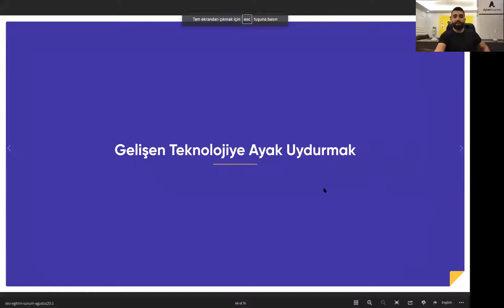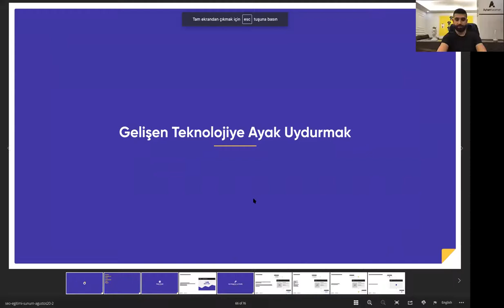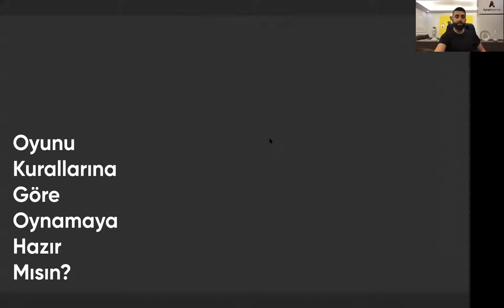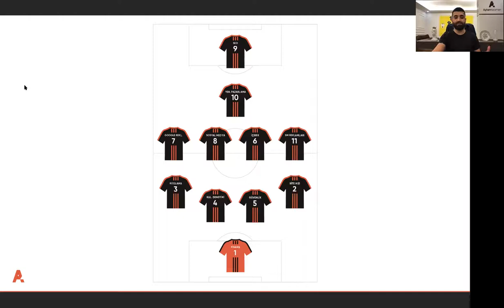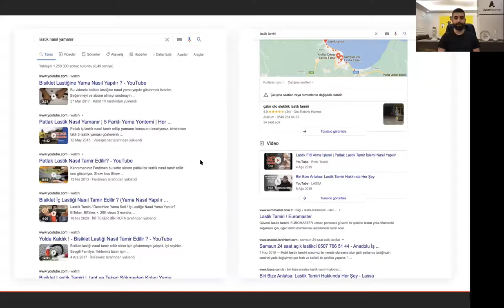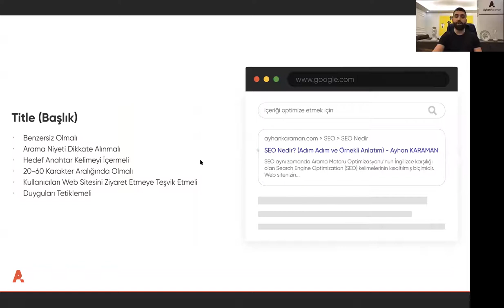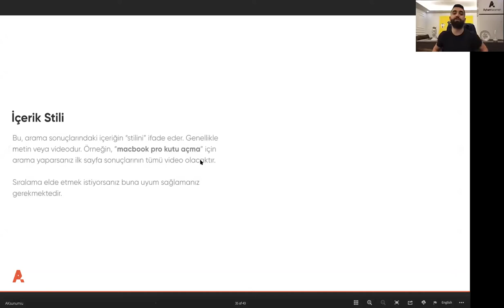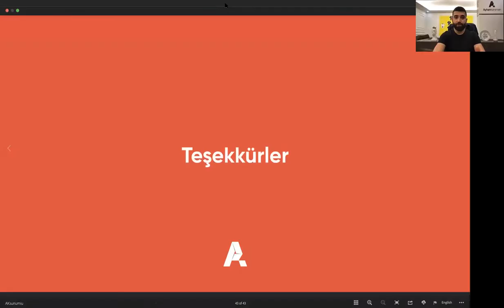Online Meeting With Ayhan Karaman (Baku, Azerbaijan)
Ayhan Karaman , Muzaffar Garakhanli Online meeting (Zoom)
Offical website:Bedigital.az